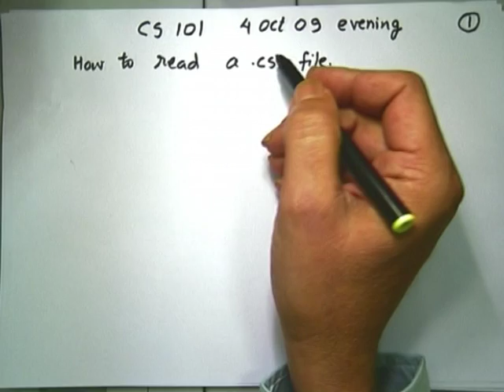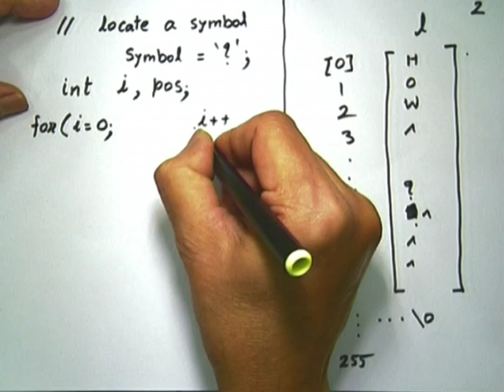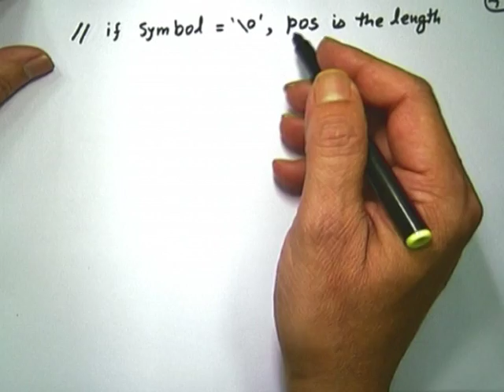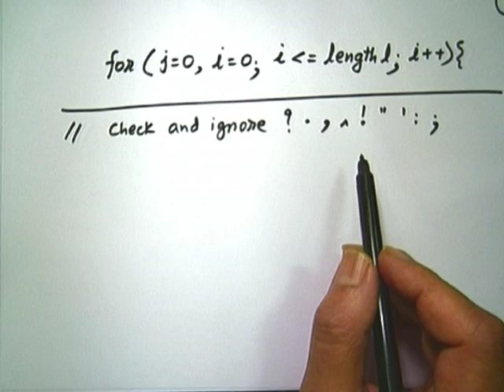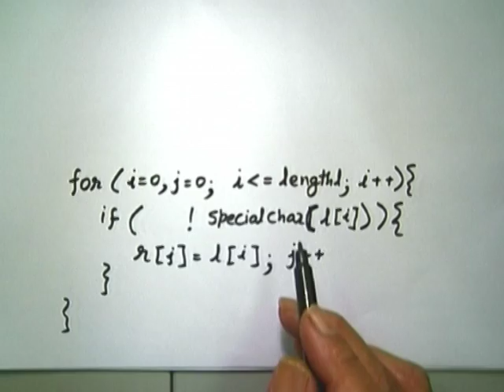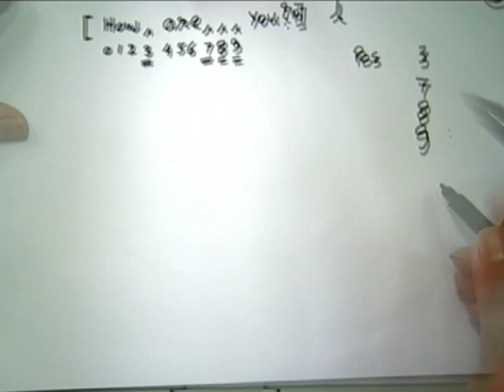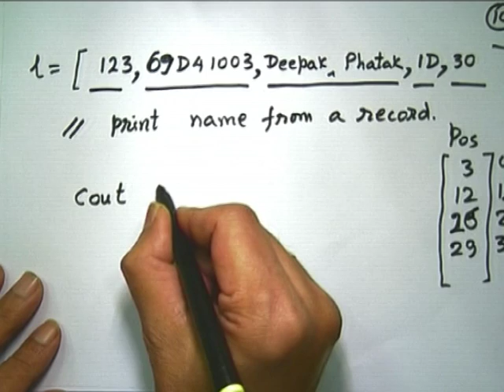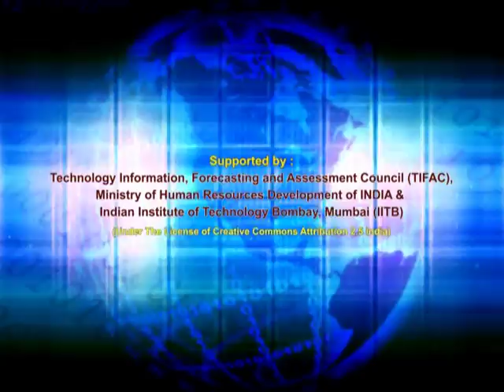CS101 Ext L2 Problem Solving - 2